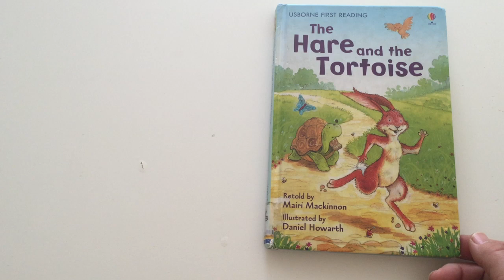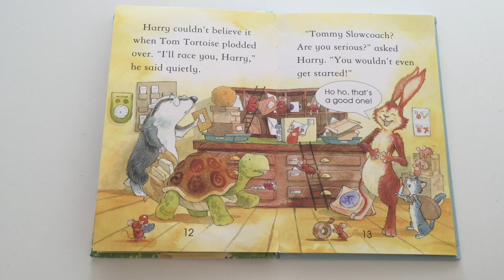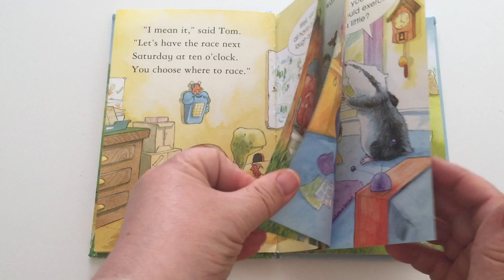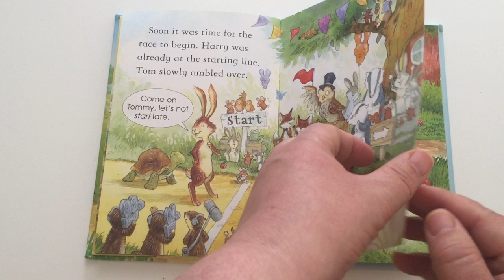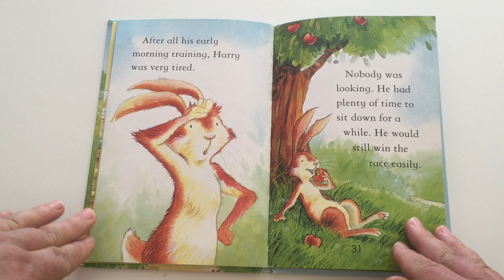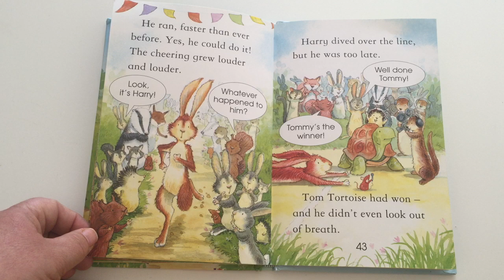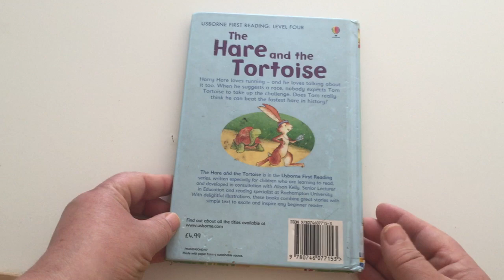The Hare and the Tortoise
The Hare and the Tortoise is part of four new titles in the fantastic "First Reading" series, aimed at children who are beginning to read. Luxurious hardback editions foster pride in book ownership and enthusiasm for reading. Each of these four exciting new stories is a classic story or fable, retold with simple text to delight and inspire any child who is just beginning to read. This key series was developed in conjunction with reading expert Allison Kelly from the University of Surrey, a reading specialist. Every title has clear and compelling text that allows children to build their burgeoning reading skills and is accompanied by charming and highly appealing illustrations.

by Mairi Mackinnon (Author), Daniel Howarth (Illustrator